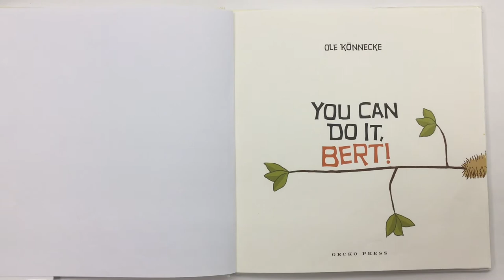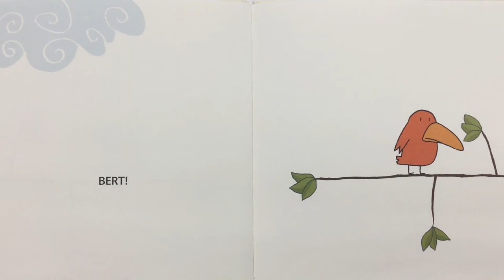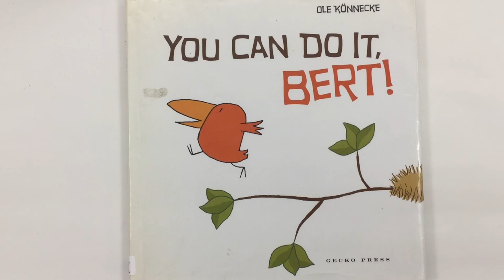You Can Do It Bert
A big day for Bert! Can he come through? His friends believe in him. Can he do it?